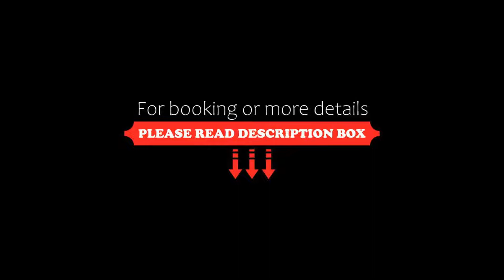Seehotel Schwanenhof, Mölln, Germany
About Property:
Set on Lake Schulsee in the Lauenburgische Seen Nature Park, this 4-star hotel in Mölln offers brightly decorated rooms and suites, free Wi-Fi, and food from the Schleswig Holstein region.
The spacious rooms of the Seehotel Schwanenhof feature cable TV, a seating area, and a modern bathroom.
Varied breakfast buffets are provided here. Regional food, international dishes, and homemade cakes are served in th...
Property Type: Hotel
Address: Am Schulsee 1, 23879 Mölln, Germany
Searching For
1. Seehotel Schwanenhof - Mölln - Germany
2. Seehotel Schwanenhof - Mölln - Germany Address
3. Seehotel Schwanenhof - Mölln - Germany Rooms
4. Seehotel Schwanenhof - Mölln - Germany Amenities
5. Seehotel Schwanenhof - Mölln - Germany Offers and Deals
Audio Credit:
Track Title: Reasons To Hope
Artist: Reed Mathis